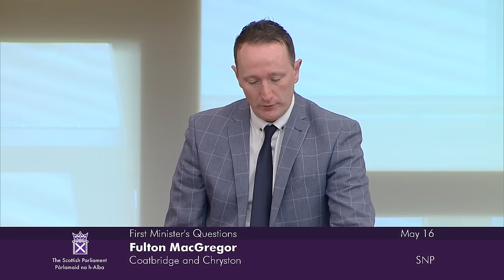First Minister's Questions - 16 May 2024